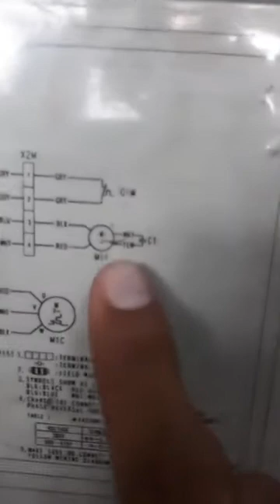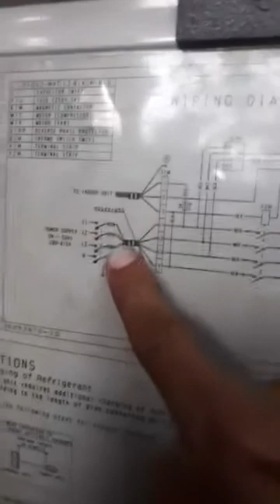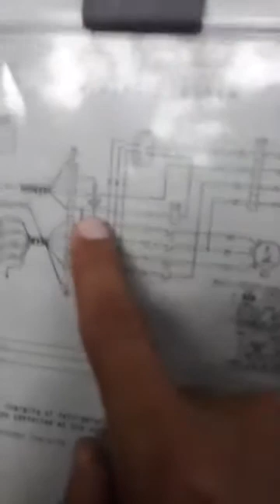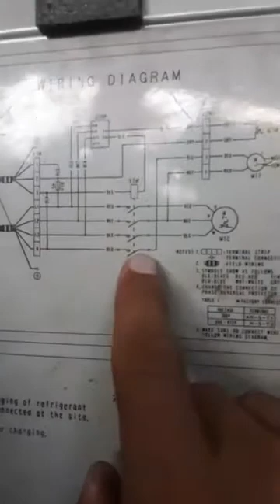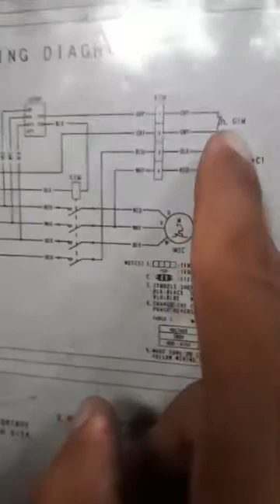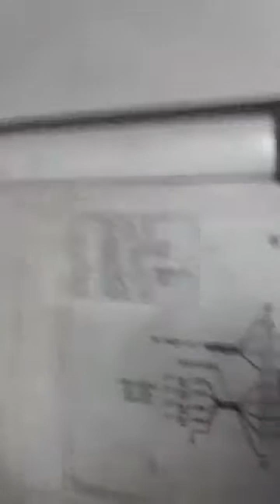3-Phase Aircon Wiring .. သရီးေဖ့စ္အဲကြန္းဝါယာရင္း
Three Phase AC Wiring